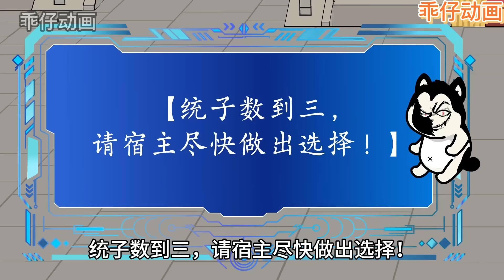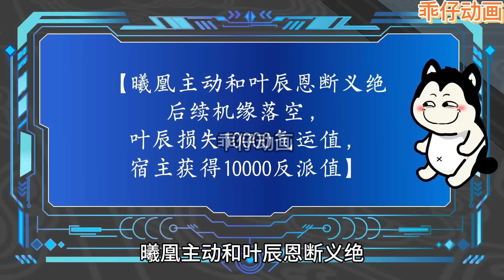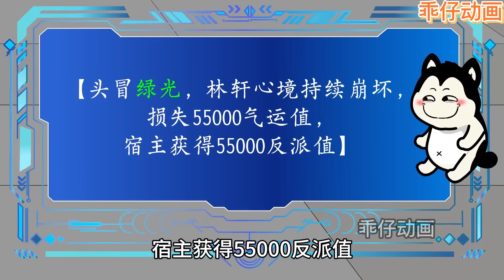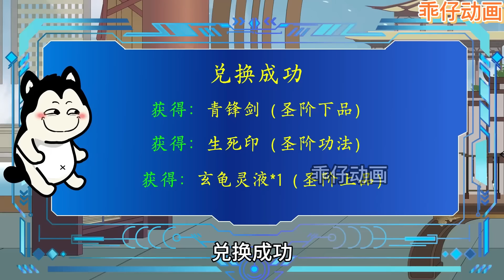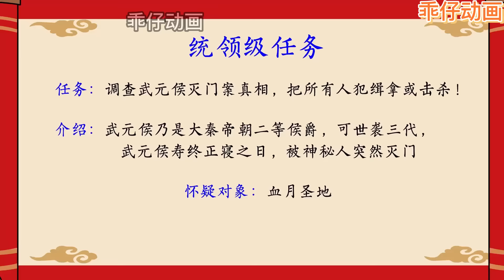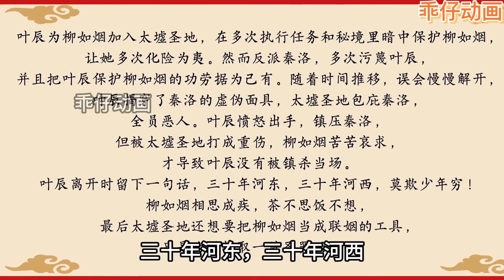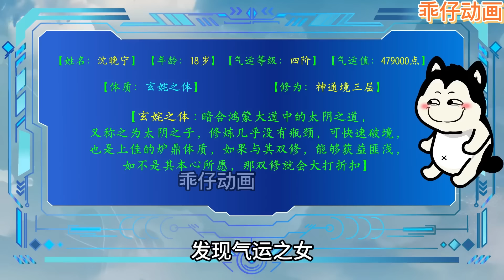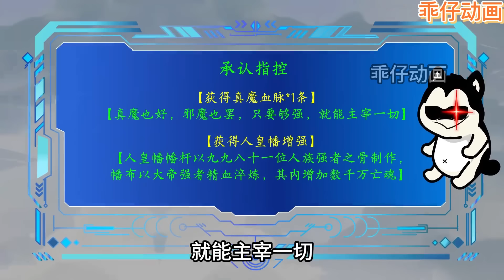沙雕動畫【開局就被未婚妻和主角污衊，要置我於死地。不忍了，直接激活系統，把他們碾成渣！】乖仔动画